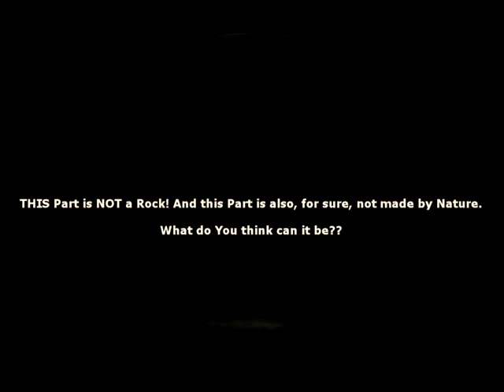MARS • Curiosity 12 • NEW Evidences and Proofs about Life there. My Video No. 57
Rover "Curiosity" was not really necessary, here is newest Evidence for Life on Mars! There are more and more proofs for further AND today life on Mars. Not all, what we dont understand, can't be impossible.Take a look and make your own decision.
Copyright by Traveler in Space 2014.

Pictures are Property of NASA, ESA or taken by Google Earth.